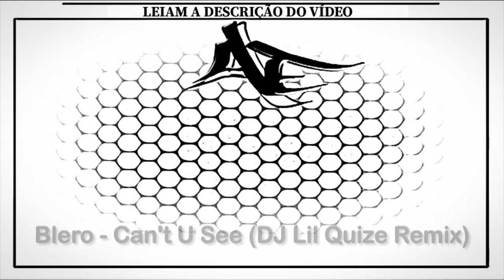Blero - Can't U See (DJ Lil Quize Remix)